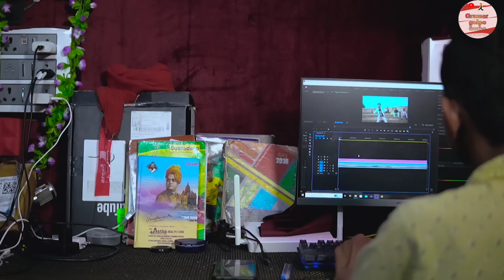ভালোবেসে বিয়ে করার পরিণতি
gramergolpo gramer golpo grmar golpo grmarglpo gamer glpo

✽_ Credits_✽:
🌟🎥Director :Anisur rahaman
💻Editor  :Anisur rahaman
  writer .. Anisur rahaman
🎥D.o.p : Anisur rahaman
Copyright ;gramergolpo